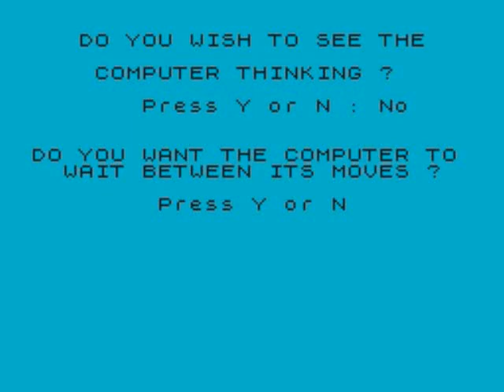Computer Scrabble speedrun - 4P in 14:40